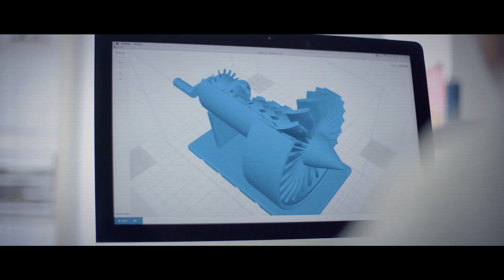Zortrax Inventure Promo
Zortrax Inventure Promo by Zortrax

Presented by PeterMake 3D

PeterMake 3D is Authorized Zortrax Reseller supplying Zortrax 3D printers, Zortrax filaments and Zortrax parts and accessories
PeterMake 3D supports and services Zortrax 3D printers including the Zortrax M200 and Zortrax Inventure.

We also offer a 3D printing service providing the highest quality 3d prints at affordable prices.